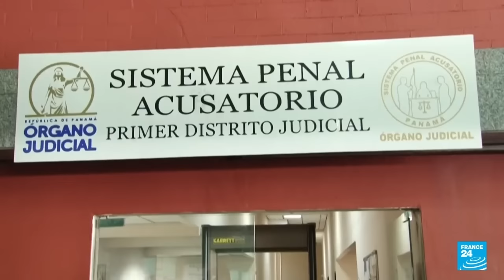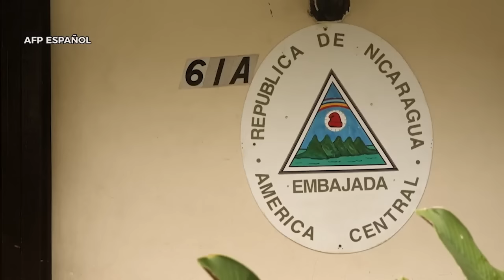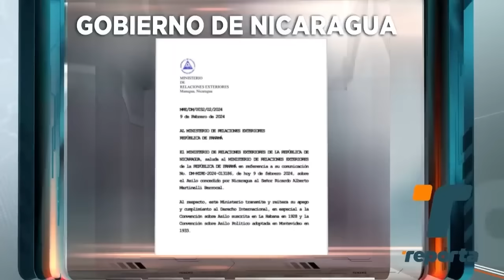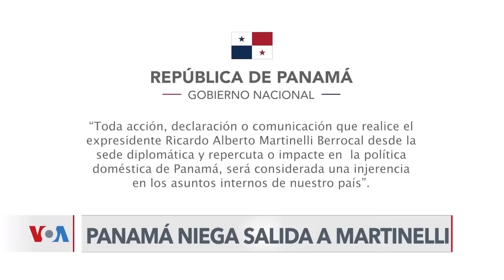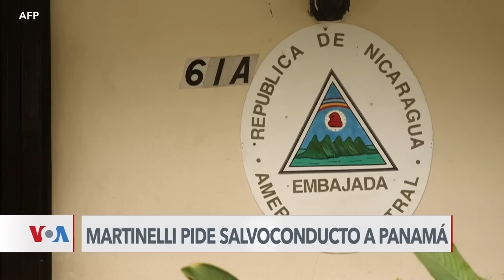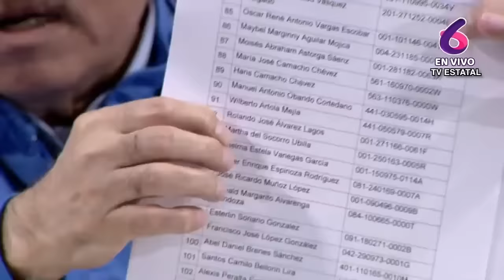Asilo de Martinelli provocará "un giro de la política exterior panameña sobre Nicaragua"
El 7 de febrero pasado el régimen Ortega Murillo concedió asilo político al expresidente de Panamá Ricardo Martinelli y desde entonces se instaló en la Embajada de Nicaragua en Panamá. El exmandatario fue condenado en julio de 2023 a más de diez años de prisión y al pago de una multa de más de 19 millones de dólares por lavado de dinero. Martinelli, que tenía previsto presentarse como candidato presidencial a las elecciones del 5 de mayo, se declaró “perseguido político”.
Las autoridades panameñas le han denegado la solicitud de un salvoconducto para viajar a Nicaragua donde planeaba establecerse.
Hablamos en esta entrevista con Lina Vega Abad, periodista y presidenta de Transparencia Internacional en Panamá; y con el jurista Rodrigo Noriega, analista de políticas públicas y temas de justicia sobre qué sucederá con el asilo que el régimen de Ortega le extendió al exmandatario
panameño.